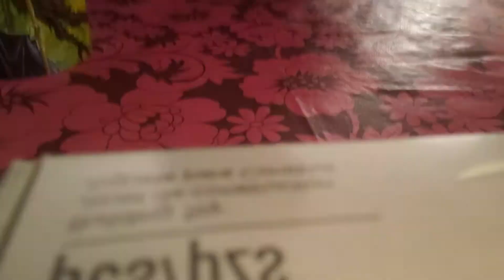Morning chit chat , Primark purchases and bath and body works talk.